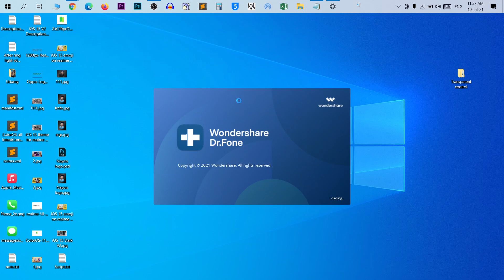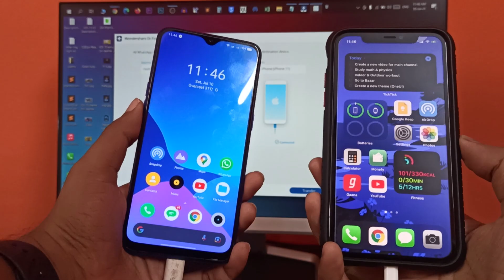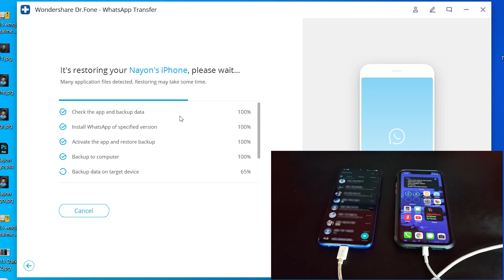Transfer WhatsApp data from Android to iPhone - WonderShare Dr.Fone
In this video, I will introduce a step by step guide on how to transfer WhatsApp data from iPhone /iPad/Android to iPhone/iPad /Android.

This tool handles your WhatsApp chats easily and flexibly,  It can help you transfer WhatsApp messages from iPhone/iPad/Android to iPhone/iPad/Android directly, backup WhatsApp to PC in 1 click, and restore WhatsApp backup to new iPhone or Android.